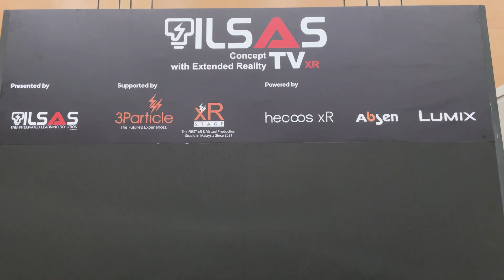[Behind the Scene] Malaysia's FIRST corporate web TV concept - TNB ILSAS xR TV @ ICLAD 2023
We unveiled Malaysia's FIRST corporate web TV concept, a groundbreaking proof of concept for TNB Integrated Learning Solution - ILSAS TV at ICLAD (The 7th International Conference on Learning & Development) driven by cutting-edge XR Technology. Excitingly, we're pioneering this with hecoosXR - marking the FIRST showcase in South East Asia outside of China! Gratitude to our partners ENLIGHTV PTE. LTD., Brompton Technology Limited, Absen and Panasonic LUMIX for their invaluable support, contributing to the success of this showcase. Together, we're championing Virtual Production Fundamental Training in Malaysia.